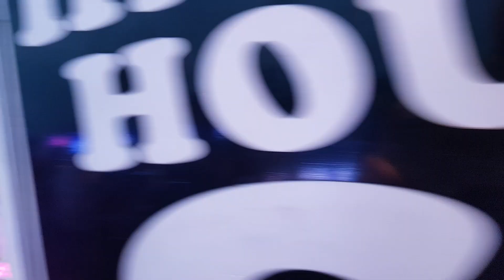Links market 2019(2)